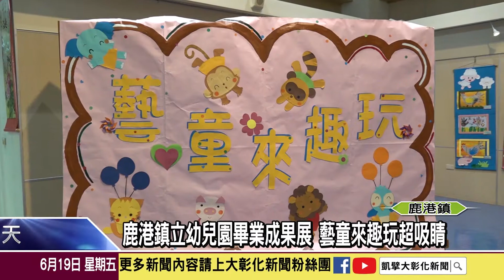1090619鹿港鎮立幼兒園畢業成果展 藝童來趣玩超吸睛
鹿港鎮立幼兒園在圖書藝文中心替大班幼兒，舉辦為期一週的畢業班主題教學靜態成果展藝童來趣玩，內容有懷舊柑仔店、阿公阿嬤童玩、蔬菜農場、壽司店、麵包店等等。